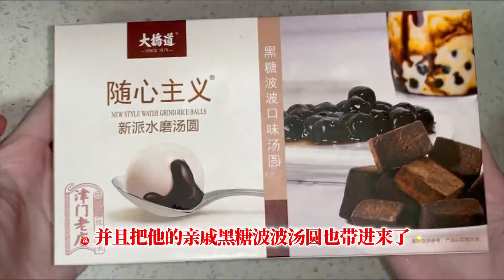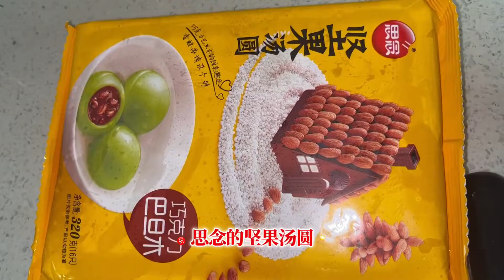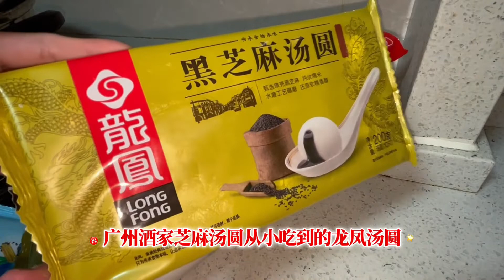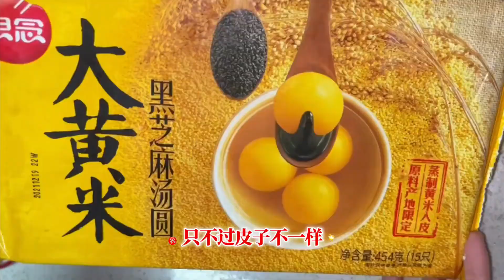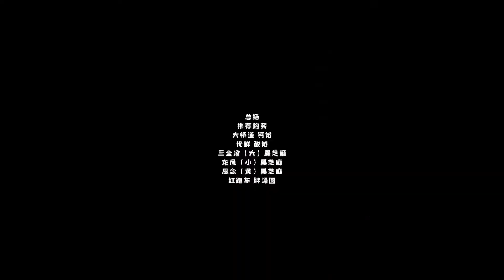不做美食up，我这辈子都吃不了这么多款汤圆！23款糯叽叽大战谁是最终获胜者？【我的巧克力糊了】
给我两片奥利奥我就rua噗一段！
正儿八经的老蓝鲸人~